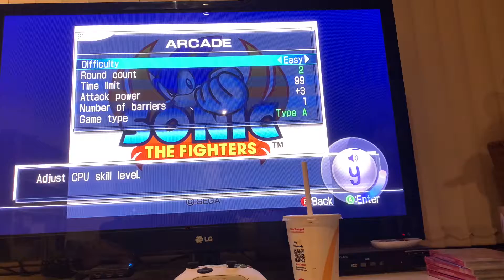Sonic the fighters first time playing